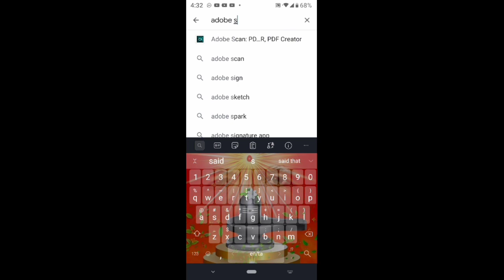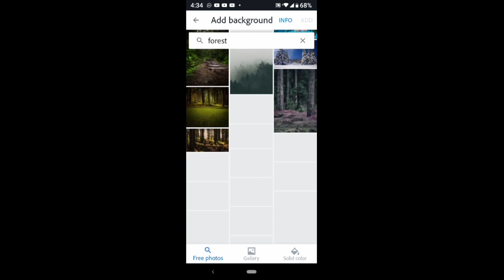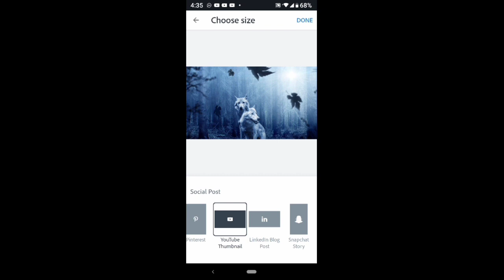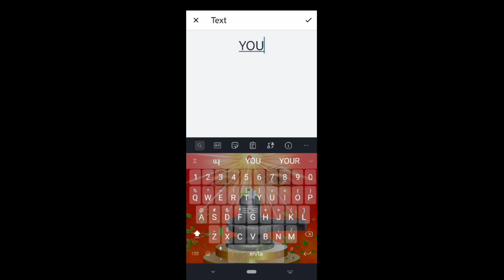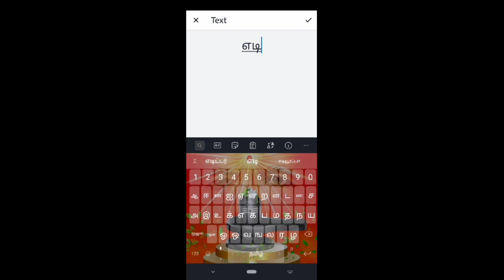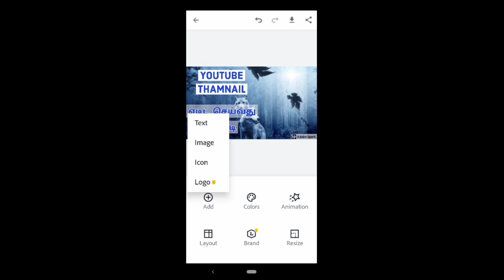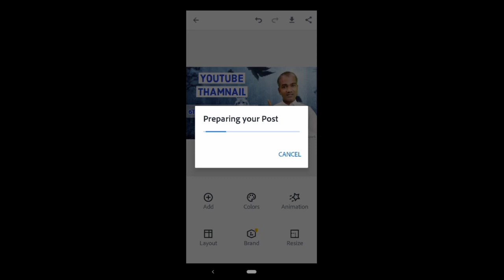YOUTUBE - ல் THAMNAIL எடிட் செய்வது எப்படி? -Bk gurumoorthi.